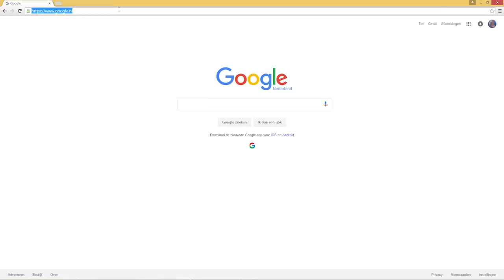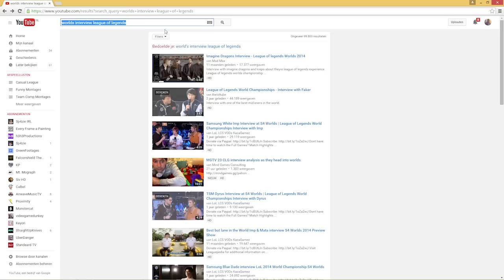How to make a League of Legends Worlds Hype Video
☮Songs☮
►Tristam - Crave [Monstercat Official Music Video]

►Oh my God - Birgersson Lundberg